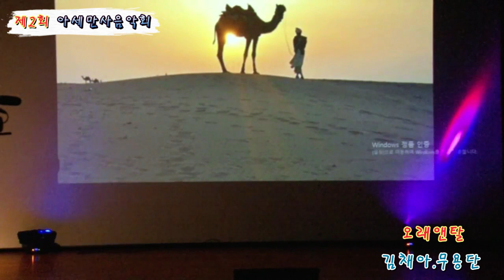오리앤탈 김채아 무용단 공연 (제2회 아세만사 음악회)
장소/포항문화예술회관 소극장
일시/21.11.20
김채아 오리앤탈 무용단 공연